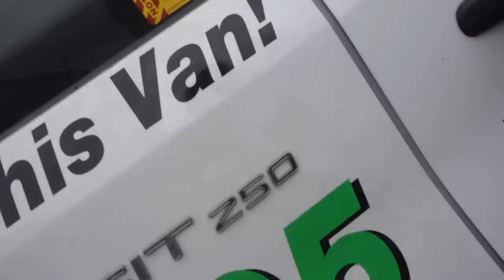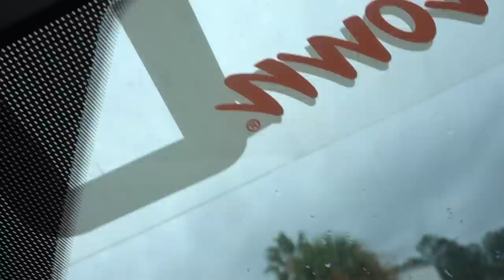ALMOST LEAKED BY MCJUGGERNUGGETS!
Vlog #886 - Today, Grandpa and I go shopping and I discuss how McJuggerNuggets almost ruined Grandpa's Christmas surprise!

WANNA WRITE GRANDPA?:
Charles Green